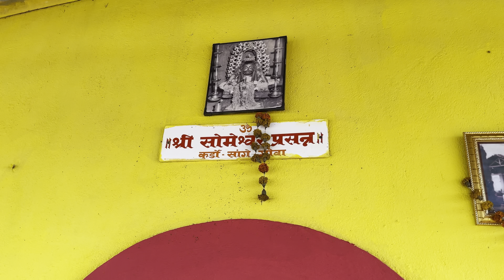Curdi's Hidden Wonder: Shree Someshwar Temple Emerges from the Waters Once a Year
This video covers the entire Curdi also known as Kurdi Village which is popularly known for the Shree Someshwar Temple which appears once in a year from the water. Shree Someshwar Temple is a Mahadev Temple also known as Shiva. Curdi is a village in Sanguem taluka of Goa, which was submerged in the 1980s by the Salaulim Dam. Each summer, around April–May, the waters recede, revealing some parts of the village for about a month. During this magical time, former villagers return to relive their precious memories and visit their beloved places of worship. Most were relocated to nearby villages like Valkinim and Vaddem but carry Curdi in their hearts, spreading its legacy across Goa and beyond.

In this heartfelt video, we explore the Shiva Temple, Tulsi, old houses, chapel, the scenic river, and more. Join us on this emotional journey to witness the incredible rebirth of Shree Someshwar Temple and the enduring spirit of Curdi!